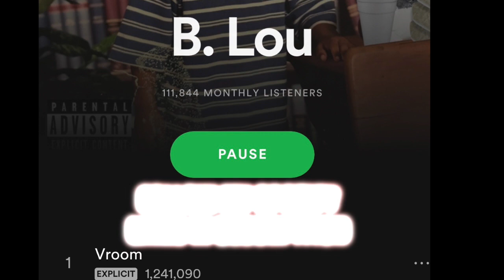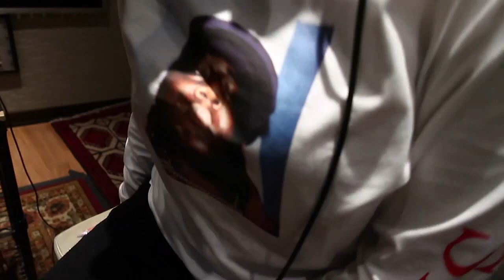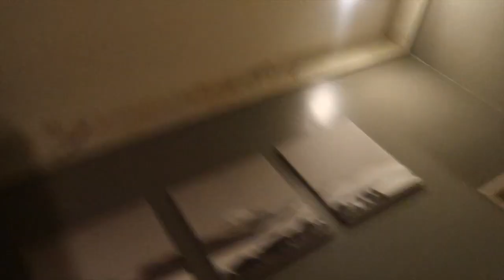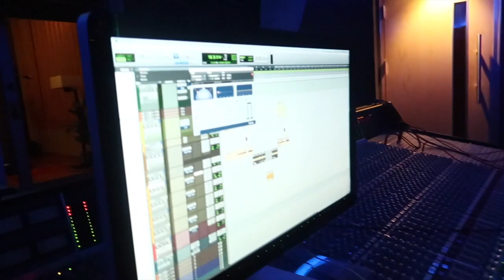Confronting DDG... ("Im The Better Rapper")